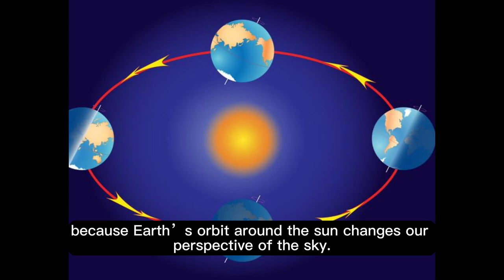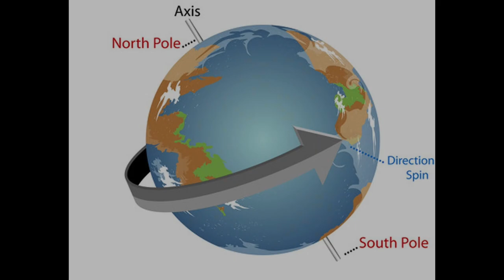celestial part 2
Thank you for joining us on this journey through the numbers of astronomy.